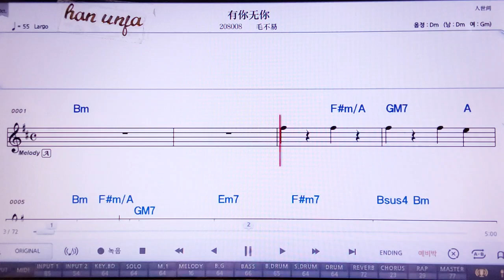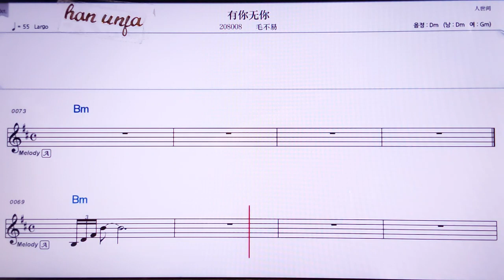💖여우니우니/마오부이 👍MR,노래방, 악보, 코드,Karaoke With Sheet Music